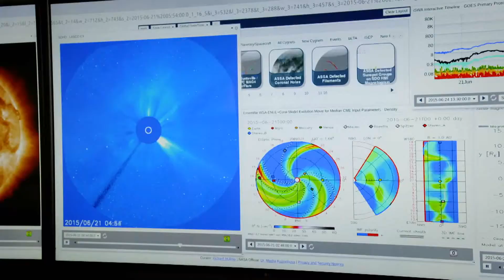SUN AND MAN trailer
It is our light, our warmth, our food. Humans rise with it and fear its disappearance. We are so accustomed to its presence that we forgot it was born and will die someday. But how well do we really know the Sun?